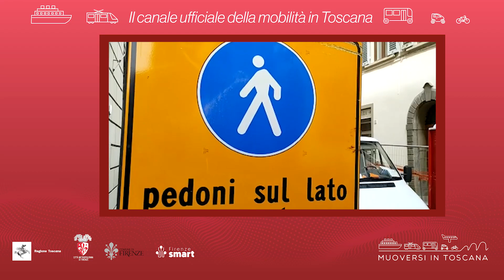Muoversi in Toscana - Edizione delle 7.30 del 29 gennaio 2024